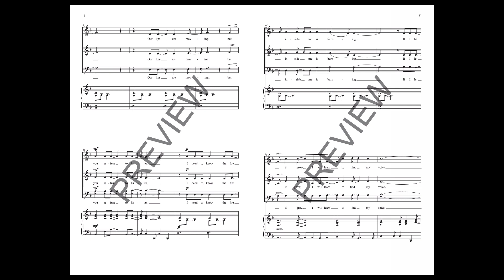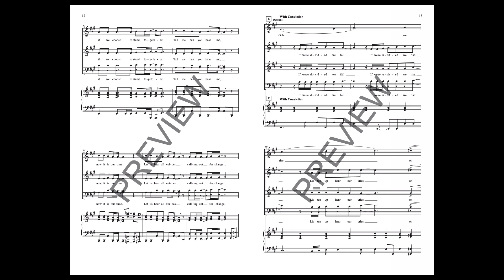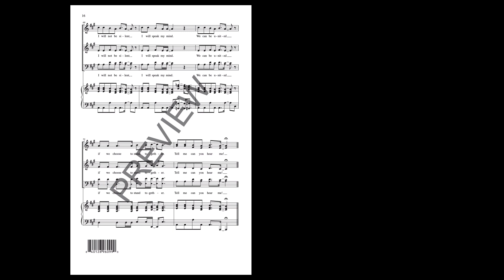Tell Me Can You Hear Me (SAB Choir) - by Jim Papoulis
As we think about what the world needs following a pandemic and BLM and isolation and remote learning e realize that what we all need is people to stop and listen to one another. Really listen. The young people who worked with the composer on this project understand this better than most. This is truly a song for our times.